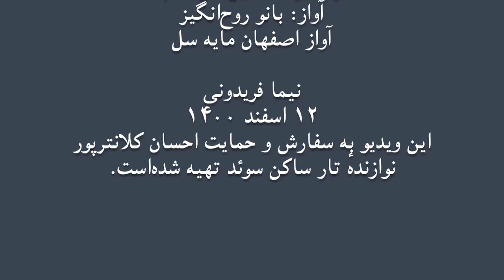جور فلک علینقی وزیری اصفهان سل نیما فریدونی تار